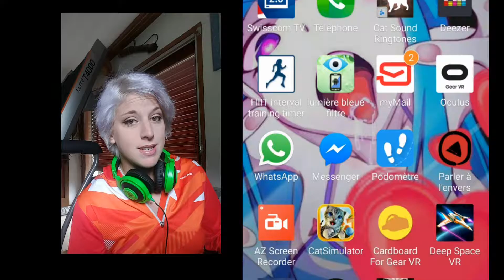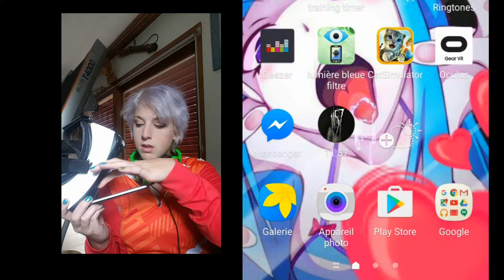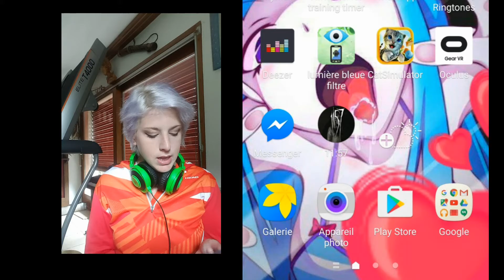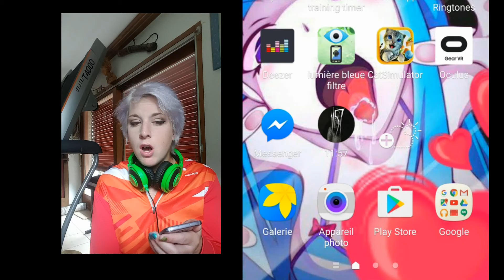Heart attack and end of the demo - Sinister edge part2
Hello guys !!
Here is the end of the demo of the game - Sinister Edge !
It was such a nice demo !

The app that allows you to use Cardboard apps with the Gear VR

Ps : Sorry, my cat was doing so much noise :/